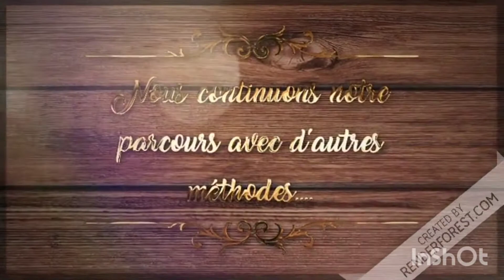une pause avant l'insémination ❤️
dans cette vidéo je vous parle du jeux socialnles petites questions des grandes discussions  et des 2 prochain rendez-vous au mois de juin le 04/06🥰🥰 & le 14/06 en attendant prenez soins de vous ❤️💖

Si tu veux rejoindre notre site internet n'hesite pas c'est par
Viens aussi sur nos chaînes Youtube principale si tu veux regarder notre contenu un peu plus gaming ici:
Et surtout à la prochaine!